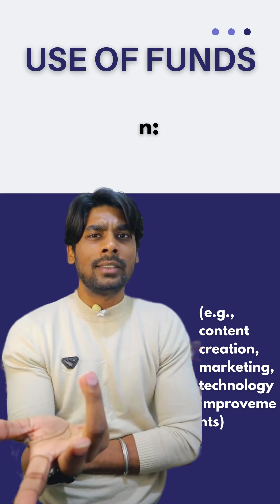Start-Up Presentation for Seed Funding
This is a basic structure where anyone can present their ideas for the seed funding rounds.📈📖
Well, You can add some other metrics too like time, and how your product & services can impact currently. 🔰
The breakdown of the way of working🧑‍⚖️
Also, you can add "your contacts" in your last slide.
Remember, understanding your product and service from the root is a must for the one who will present the presentation.🧑‍🎓

Share this reel with your friends who are going for the start-up funding.✌️